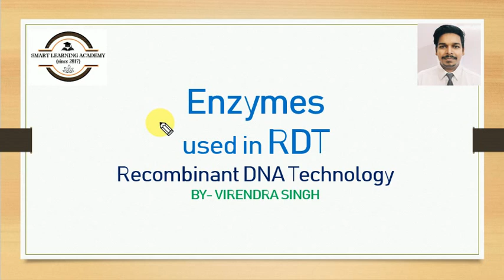Enzymes Used in RDT (Part-1) | By Virendra Singh | CSIR | GATE | DBT | ICMR | CUET